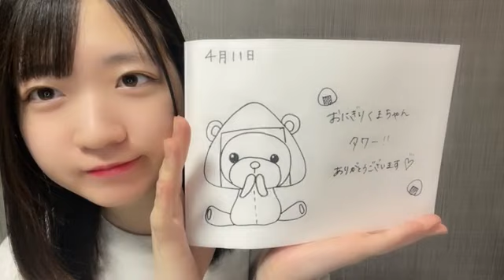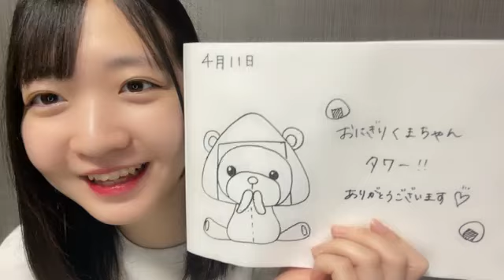2024年04月11日20時23分45秒 奥野 心羽（SKE48 研究生） KOKOHA OKUNO